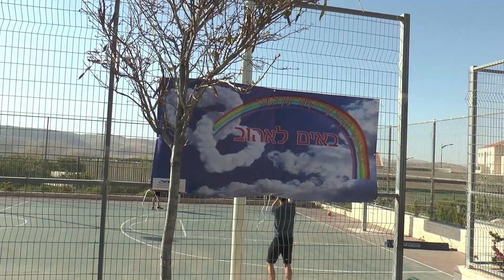פרוייקט "באנו לאהוב"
פרוויקט "באנו לאהוב" נערך באחד מגני העיר ובו ילדים עם צרכים מיוחדים שיחקו עם ילדים רגילים וגילו שבעצם אף אחד לא ממש שונה.
הנה הכתבה  שצילמו אורי אסולין ולאה רובין.